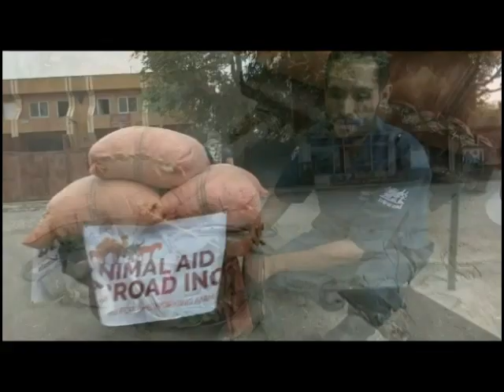Walk a mile in a donkey's shoes Nowzad working donkey programme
Find out what it is like to be a working donkey on the streets of Kabul as Nowzad founder Pen Farthing walks a mile in the shoes of a donkey. Support Nowzad's work by buying a Nowzad 'A donkey shouldn't work its ass off' T-shirt for more and to donate today!